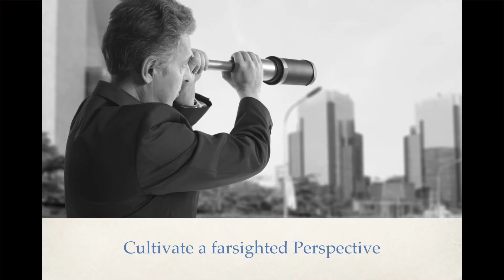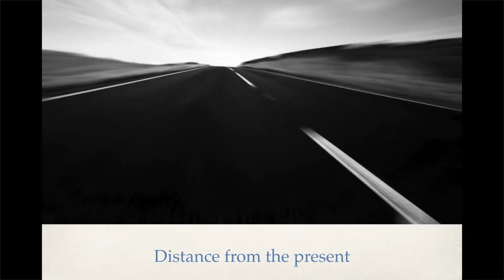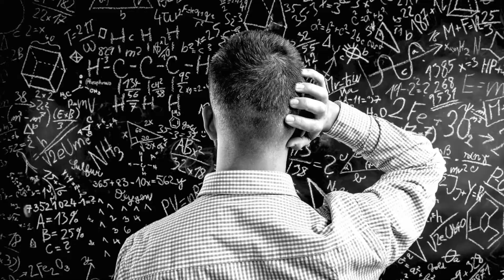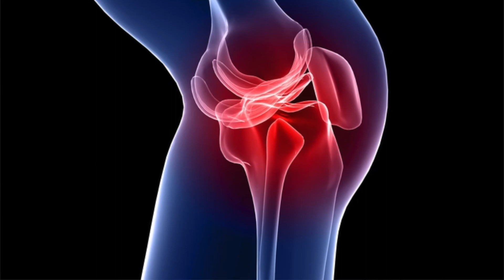Cultivate a Farsighted Perspective - Bob Chugani Lecture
From Robert Greene's Laws of Human Nature, law 6
Chinese 中文 + English